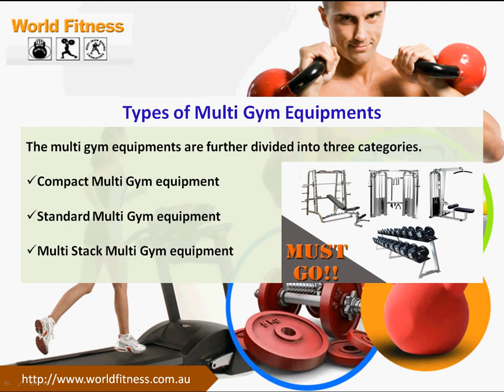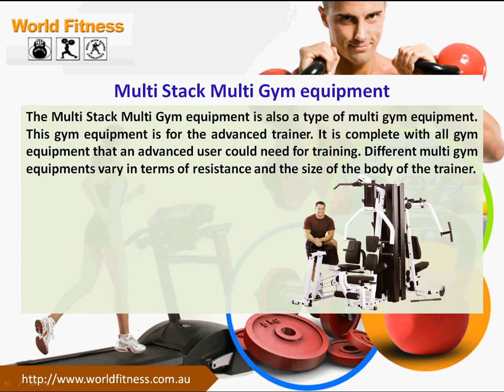Why Should You Use Multi Gym Equipment By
This video is all about the multi gym equipment and its benefits. The video describes why should you use the multi gym equipment instead of individual gym equipments? Including types of multi gym equipments, compact multi gym equipment, standard multi gym equipment, multi stack multi gym equipment and benefits of multi gym equipment.